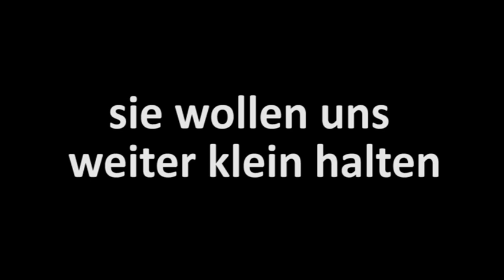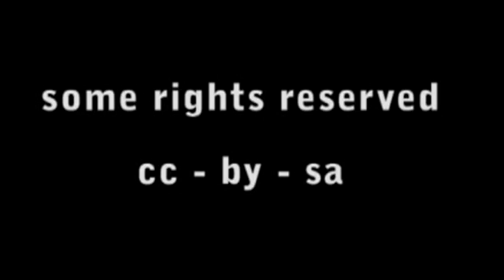Freiheit statt Angst -- Mobilisierung 2013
Am 7. September 2013 werden wir für unsere Freiheit und für unsere Bürgerrechte demonstrieren. Sei auch Du dabei: 13 Uhr, ACHTUNG! Neuer Start- und Endpunkt: Alexanderplatz / Karl-Marx-Allee.